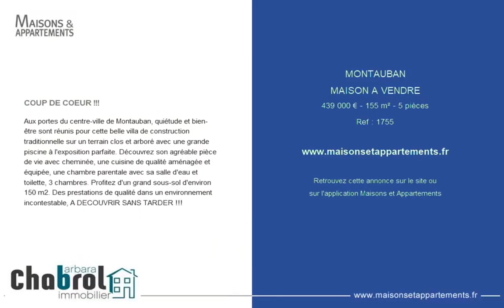MONTAUBAN - MAISON A VENDRE - 439 000 € - 155 m² - 5 pièce(s)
Référence : 1755

Aux portes du centre-ville de Montauban, quiétude et bien-être sont réunis pour cette belle villa de construction traditionnelle sur un terrain clos et arboré avec une grande piscine à l'exposition parfaite. Découvrez son agréable pièce de vie avec cheminée, une cuisine de qualité aménagée et équipée, une chambre parentale avec sa salle d'eau et toilette, 3 chambres. Profitez d'un grand sous-sol d'environ 150 m2. Des prestations de qualité dans un environnement incontestable, A DECOUVRIR SANS TARDER !!!

Cette annonce vous est proposée par l'agence CHABROL IMMOBILIER MONTAUBAN

|2712261|